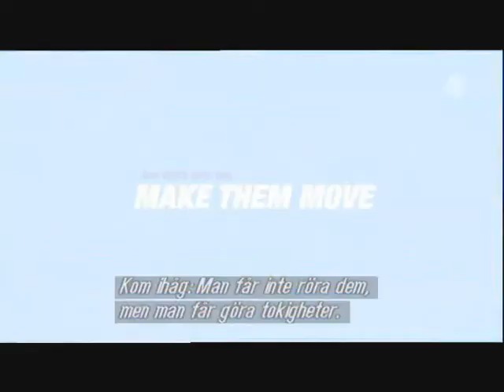Balls of Steel: negs urban sports - make them move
a funy clip from balls of steel, where this guy have to get pople to move away but he is not allowed to touch them, so he does it with weird moves and annoying sounds.